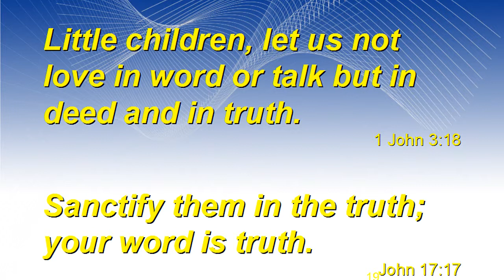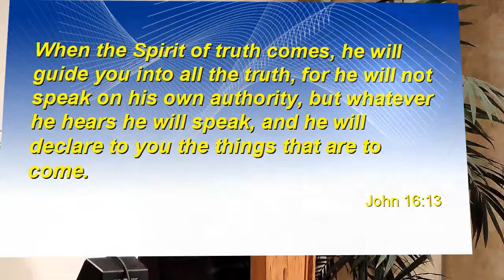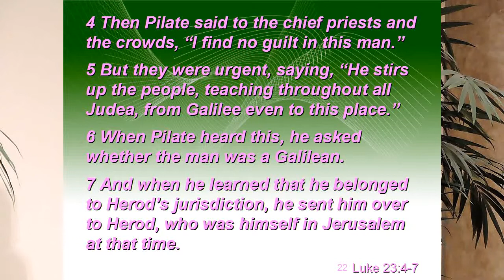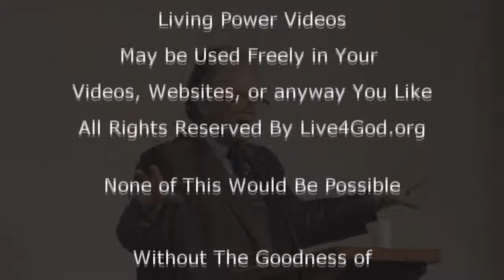What is Truth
Brother Dan on Truth. You hear it said that what is true for You is not True for Me. What's The Real Truth?